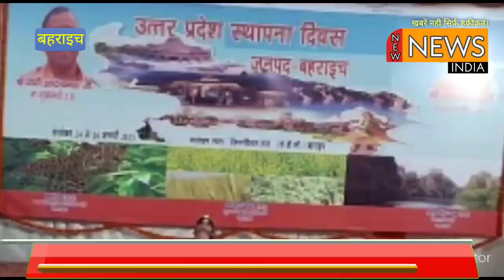सांसद अक्षयवर लाल गोंड ने दीप प्रज्ज्वलित कर व केक काटकर उत्तर प्रदेश महोत्सव का शुभारम्भ किया।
किसान स्नातकोत्तर महाविद्यालय, बहराइच के जिम्नेजियम हॉल में आयोजित यूपी महोत्सव समारोह का मुख्य अतिथि सांसद बहराइच अक्षयवर लाल गोंड ने दीप प्रज्ज्वलित कर व केक काटकर उत्तर प्रदेश महोत्सव का शुभारम्भ किया।  परिषदीय विद्यालय के छात्र-छात्राओं द्वारा रंगारंग सांस्कृति कार्यक्रम प्रस्तुत किये गये। इस अवसर पर डीडीओ महेन्द्र कुमार पाण्डेय ने प्रदेश की स्थापना के इतिहास पर प्रकाश डाला।
समारोह को सम्बोधित करते हुए मुख्य अतिथि श्री गोंड ने मौजूद लोगों को उ.प्र. स्थापना दिवस की बधाई देते हुए कहा कि उत्तर प्रदेश जैसे राज्य के महत्व का अन्दाजा इस बात से लगाया जा सकता कि इसकी पावन धरती पर भगवान श्रीराम व गौतम बुद्ध ने जन्म लिया।

न्यू न्यूज़ इंडिया / New News INDIA